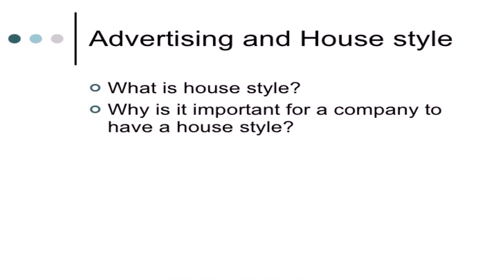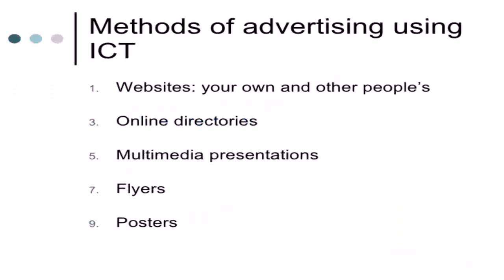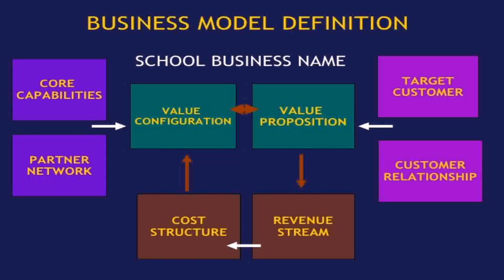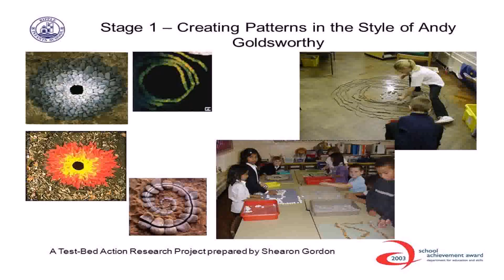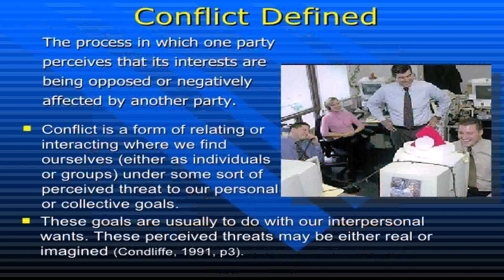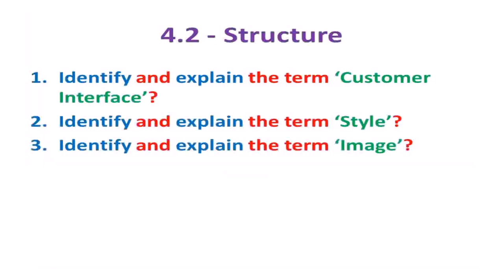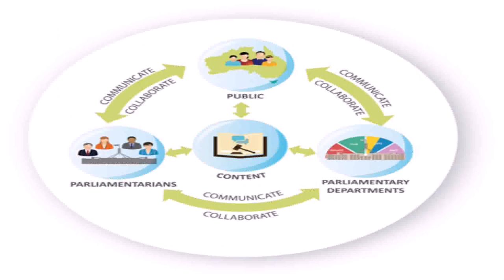Definition Of House Style Ict (see description) (see description)